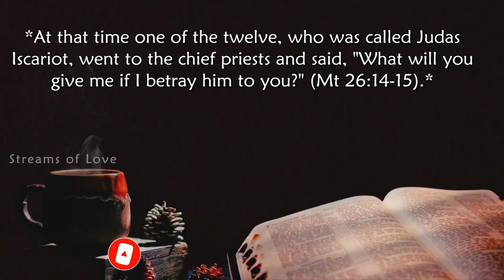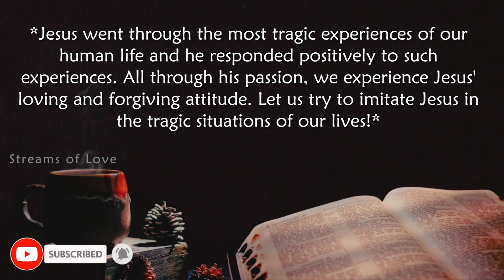Let's us experience Jesus' loving and forgiving attitude. Spiritual Spark 🔥 April 02, 2023.